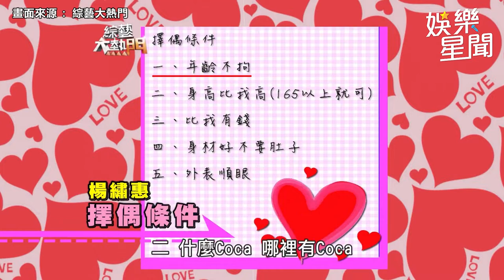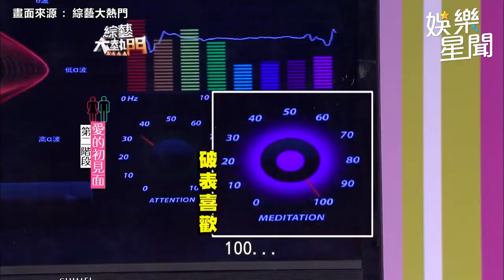只能是好友！楊繡惠曾曝白雲不符擇偶條件 他慶幸直喊：逃過一劫｜娛樂星聞